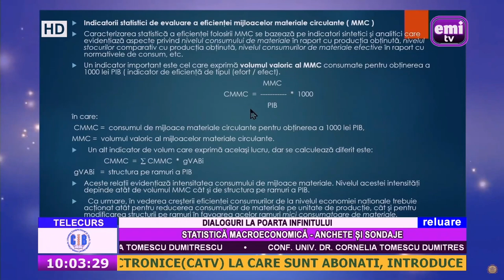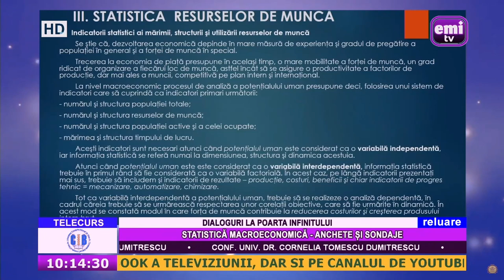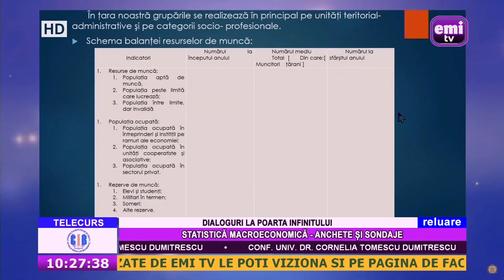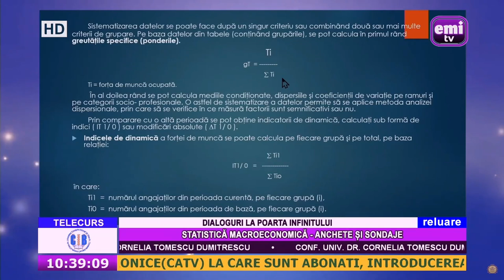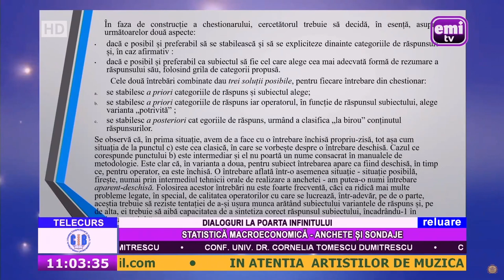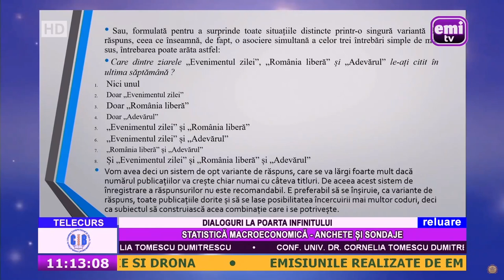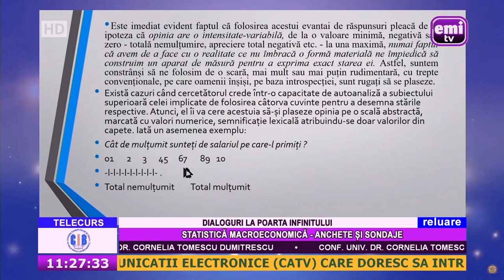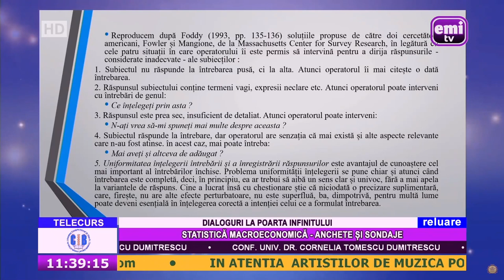Telecurs - Dialoguri la poarta infinitului - Statistică macroeconomică. Anchete și sondaje - 2